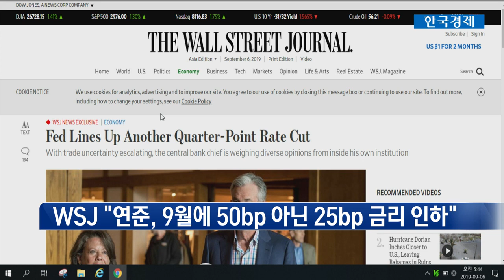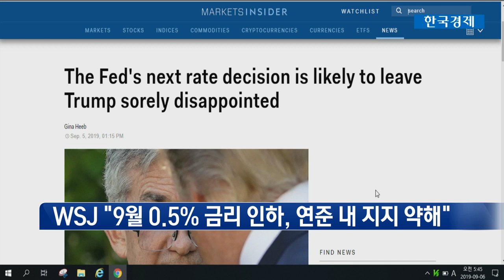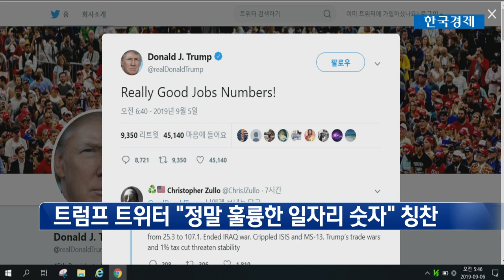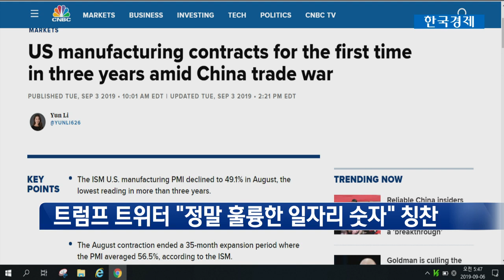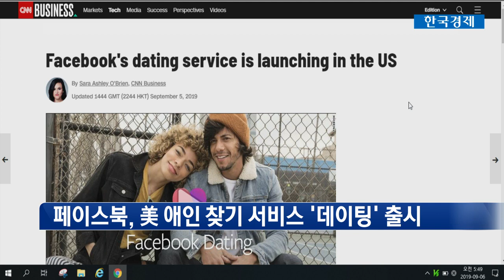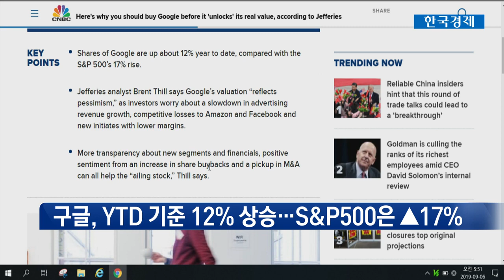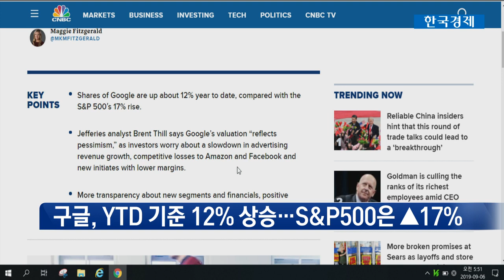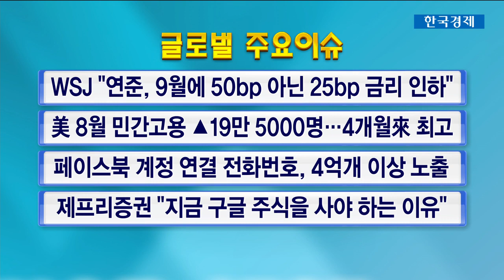美 연준, 9월에 금리 내린다…"인하폭은 0.5% 아닌 0.25%"/ 월가브리핑 / 한국경제TV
○전세원 한국경제TV 외신캐스터
 월스트리트저널은 연방준비제도가 9월 FOMC에서 기준금리를 25bp만 내릴 것으로 예상된다고 보도했습니다. 저널은 연준 관계자들의 인터뷰 내용과 공개된 연설 등을 고려하면 공격적인 50bp 금리 인하는 연준 내에서 큰 지지를 받지 못하고 있다고 진단했습니다. 연준 위원들의 향후 금리 정책에 대한 의견은 엇갈리고 있다고 합니다. 자세한 내용 영상으로 확인하세요. ^ㅡ^